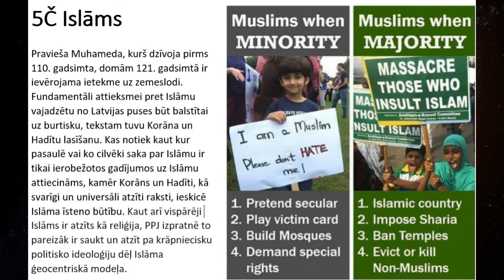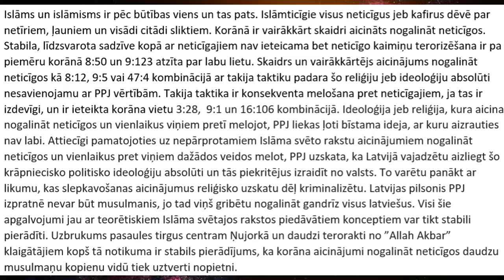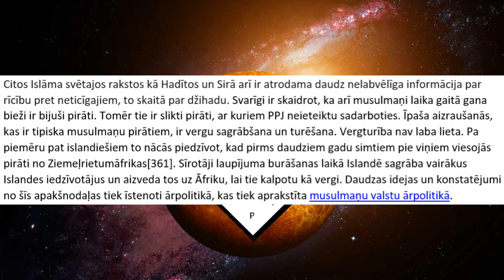Islāms ( PPJ manifesta apakšnodaļa 5Č) - audio-teksts-29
PPJ audio-teksta formātā piedāvā Progresīvo Pirātu Jumjniecības Manifesta v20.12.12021  apakšnodaļu "5Č Islāms".

sižeta teksts:

Pravieša Muhameda, kurš dzīvoja pirms 110. gadsimta, domām 121. gadsimtā ir ievērojama ietekme uz zemeslodi. Fundamentāli attieksmei pret Islāmu vajadzētu no Latvijas puses būt balstītai uz burtisku, tekstam tuvu Korāna un Hadītu lasīšanu. Kas notiek kaut kur pasaulē vai ko cilvēki saka par Islāmu ir tikai ierobežotos gadījumos uz Islāmu attiecināms, kamēr Korāns un Hadīti, kā svarīgi un universāli atzīti raksti, ieskicē Islāma īsteno būtību. Kaut arī vispārēji Islāms ir atzīts kā reliģija, PPJ izpratnē to pareizāk ir saukt un atzīt pa krāpniecisku politisko ideoloģiju dēļ Islāma ģeocentriskā modeļa.

Islāms un islāmisms ir pēc būtības viens un tas pats. Islāmticīgie visus neticīgus jeb kafirus dēvē par netīriem, ļauniem un visādi citādi sliktiem. Korānā ir vairākkārt skaidri aicināts nogalināt neticīgos. Stabila, līdzsvarota sadzīve kopā ar neticīgajiem nav ieteicama bet neticīgo kaimiņu terorizēšana ir pa piemēru korānā 8:50 un 9:123 atzīta par labu lietu. Skaidrs un vairākkārtējs aicinājums nogalināt neticīgos kā 8:12, 9:5 vai 47:4 kombinācijā ar takija taktiku padara šo reliģiju jeb ideoloģiju absolūti nesavienojamu ar PPJ vērtībām. Takija taktika ir konsekventa melošana pret neticīgajiem, ja tas ir izdevīgi, un ir ieteikta korāna vietu 3:28,  9:1 un 16:106 kombinācijā. Ideoloģija jeb reliģija, kura aicina nogalināt neticīgos un vienlaikus viņiem pretī melojot, PPJ liekas ļoti bīstama ideja, ar kuru aizrauties nav labi. Attiecīgi pamatojoties uz nepārprotamiem Islāma svēto rakstu aicinājumiem nogalināt neticīgos un vienlaikus pret viņiem dažādos veidos melot, PPJ uzskata, ka Latvijā vajadzētu aizliegt šo krāpniecisko politisko ideoloģiju absolūti un tās piekritējus izraidīt no valsts. To varētu panākt ar likumu, kas slepkavošanas aicinājumus reliģisko uzskatu dēļ kriminalizētu. Latvijas pilsonis PPJ izpratnē nevar būt musulmanis, jo tad viņš gribētu nogalināt gandrīz visus latviešus. Visi šie apgalvojumi jau ar teorētiskiem Islāma svētajos rakstos piedāvātiem konceptiem var tikt stabili pierādīti. Uzbrukums pasaules tirgus centram Ņujorkā un daudzi terorakti no ”Allah Akbar” klaigātājiem kopš tā notikuma ir stabils pierādījums, ka korāna aicinājumi nogalināt neticīgos daudzu musulmaņu kopienu vidū tiek uztverti nopietni.

Citos Islāma svētajos rakstos kā Hadītos un Sirā arī ir atrodama daudz nelabvēlīga informācija par rīcību pret neticīgajiem, to skaitā par džihadu. Svarīgi ir skaidrot, ka arī musulmaņi laika gaitā gana bieži ir bijuši pirāti. Tomēr tie ir slikti pirāti, ar kuriem PPJ neieteiktu sadarboties. Īpaša aizraušanās, kas ir tipiska musulmaņu pirātiem, ir vergu sagrābšana un turēšana. Vergturība nav laba lieta. Pa piemēru pat islandiešiem to nācās piedzīvot, kad pirms daudziem gadu simtiem pie viņiem viesojās pirāti no Ziemeļrietumāfrikas[361]. Sīrotāji laupījuma burāšanas laikā Islandē sagrāba vairākus Islandes iedzīvotājus un aizveda tos uz Āfriku, lai tie kalpotu kā vergi. Daudzas idejas un konstatējumi no šīs apakšnodaļas tiek īstenoti ārpolitikā, kas tiek aprakstīta musulmaņu valstu ārpolitikā.